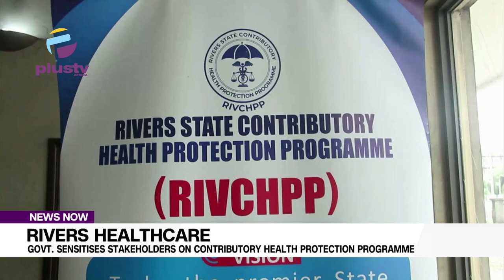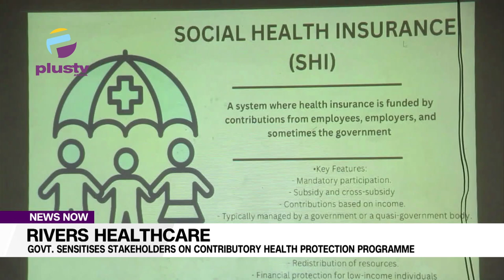Rivers Healthcare: Govt Sensitises Stakeholders On Contributory Health Protection Programme